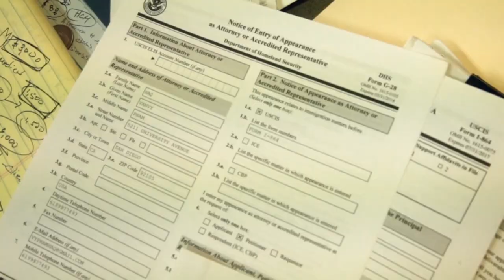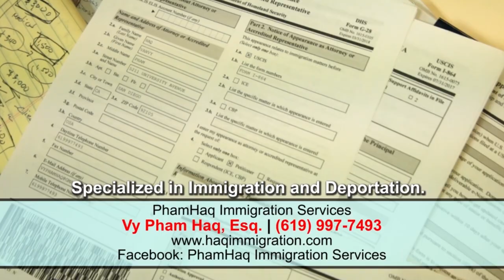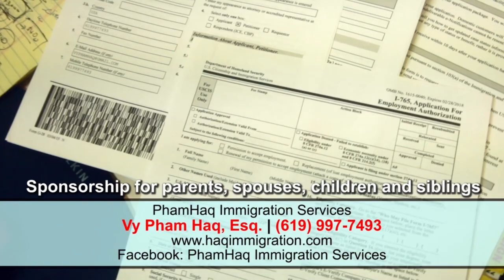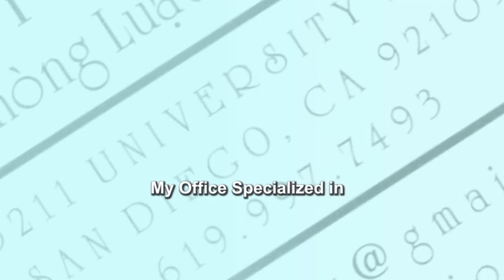Tin Tức Mới Nhất Về Luật Di Trú Tại Hoa Kỳ Với Luật Sư Chuyên Về Di Trú Vy Pham Haq, Esq